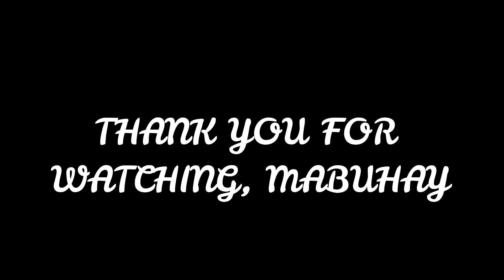KUNG GARFISH GUSTO MO, ETO SPOT PARA SAYO. ANG DAMI NILA. PANUORIN NYO ANG UNDERWATER VIDEO NILA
IBA'T IBANG ISDA ANG MAHUHULI MO DITO . MAY KING GEORGE WHITING, SNAPPER MINSAN TREVALLY RIN MERON. MAY PUSIT NA RIN DITO. SA MADALING SALITA, LAGING KANG MAY HULI SA LUGAR NA ITO. PERO PANUORIN NYO UNG VIDEO NG UNDERWATER.